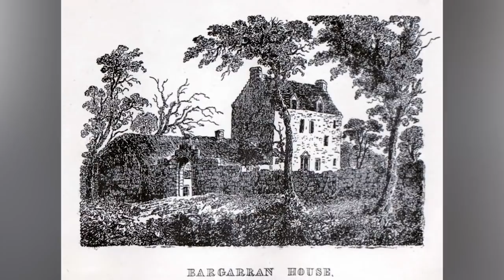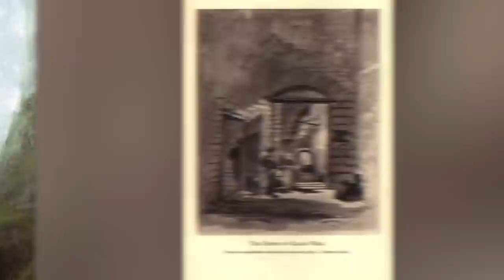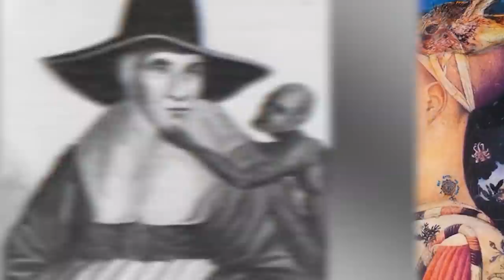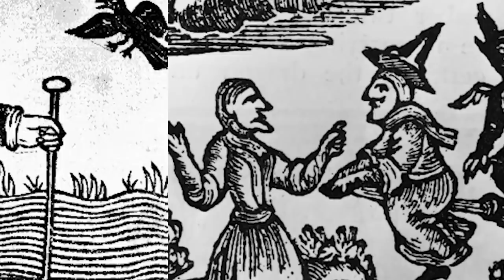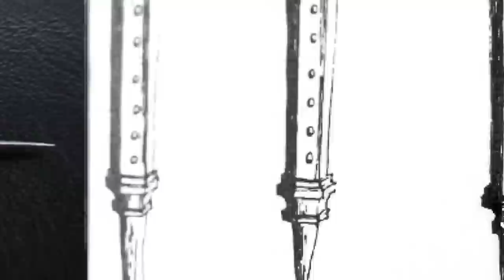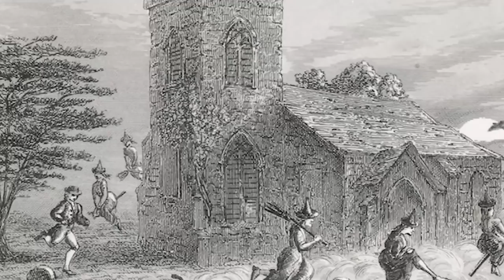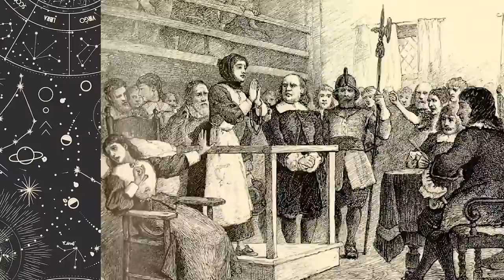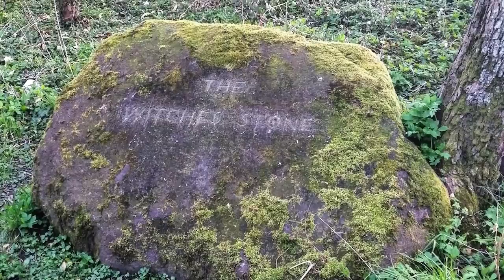Top 5 REAL Witches Throughout History | Marathon - Part 2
Almost everyone grows up hearing stories about demons, supernatural entities and witches. All of those tales seem to be fake for the most part, but some of these so called 'witches' and monsters, came to be because of real people that actually existed, many many years ago. Let's talk about Top 5 REAL Witches Through History | Marathon - Part 2.

Time Codes:
0:00 - Gilles Garnier
1:25- Lasses Birgitta
2:27- Agnes Waterhouse
4:17- Elizabeth Francis
5:56- Laurie Cabot